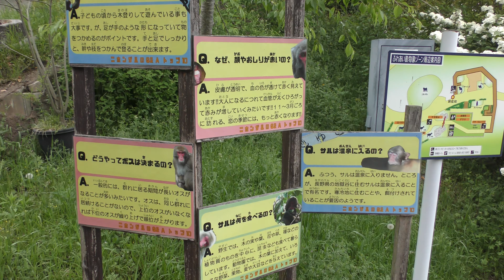ニホンザル (到津の森公園) 2019年4月25日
ニホンザル (到津の森公園)

□ ニホンザル
英名：Japanese macaque
学名：Macaca fuscata

■ 撮影場所
到津の森公園 (福岡県)
ITOZU NO MORI Zoological Park